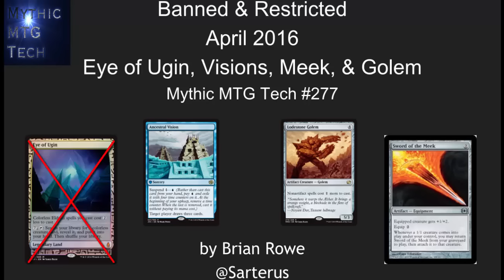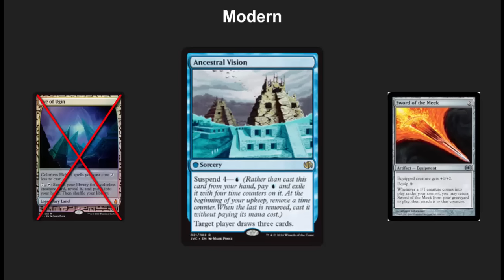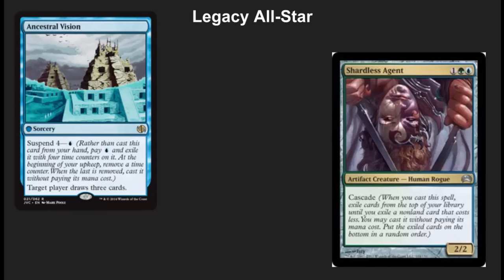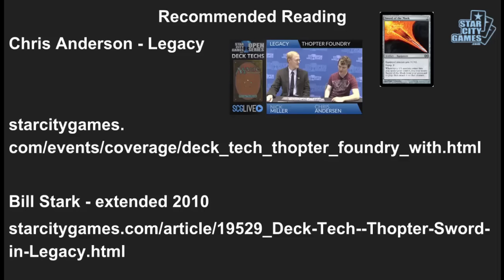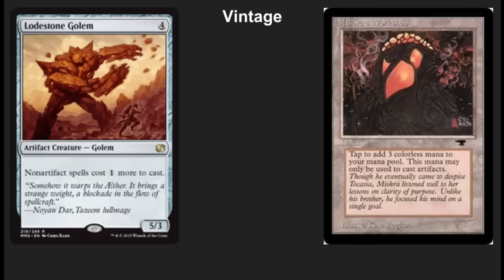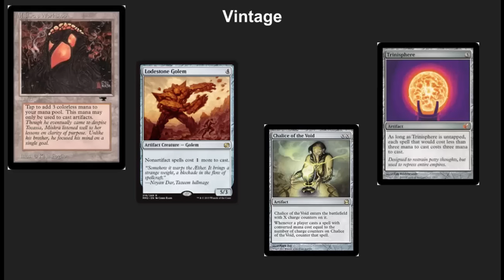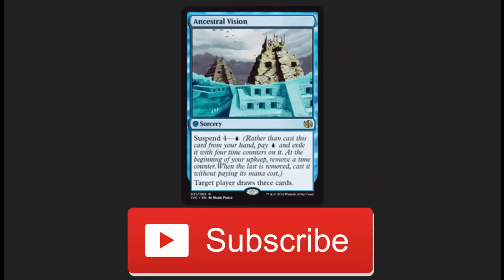Banned Restricted Updates April 2016 - Mythic MTG Tech # 277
Gerry Thompson - @g3rryt